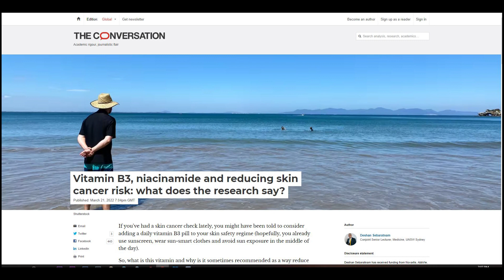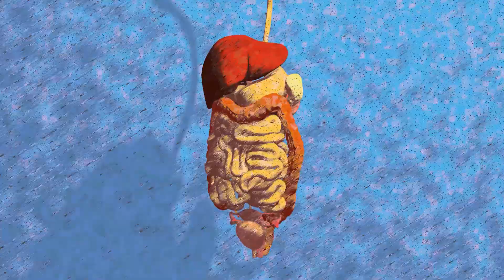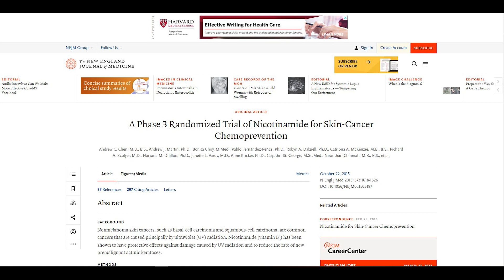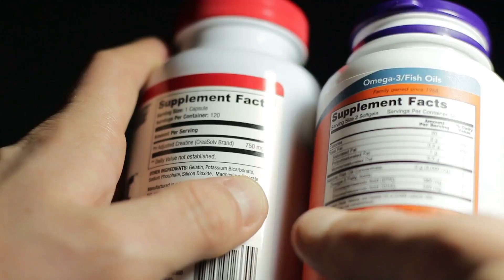Vitamin B3 and Skin Cancer Risk: What Research Is Saying?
nicotinamide, skin cancer, vitamin b3 skin cancer, nicotinamide skin cancer, skin cancer nicotinamide

Vitamin B3, nicotinamide, is getting attention in the context of skin cancer risk. Research reveals how it may help lower the risk.